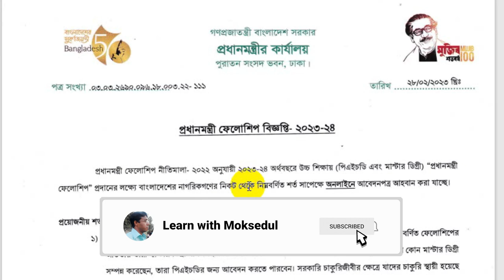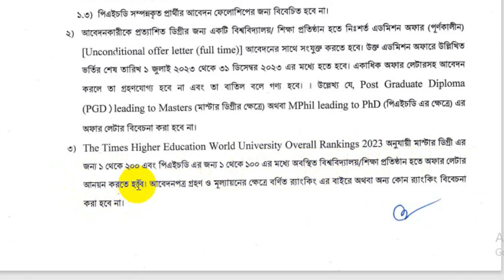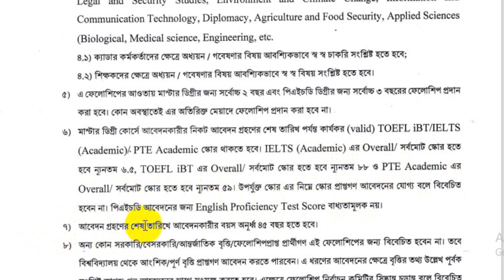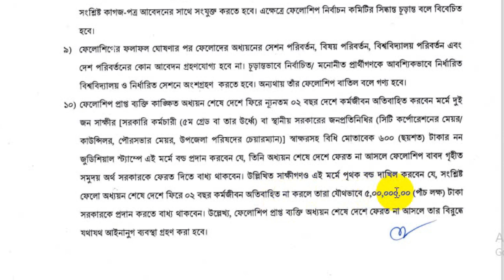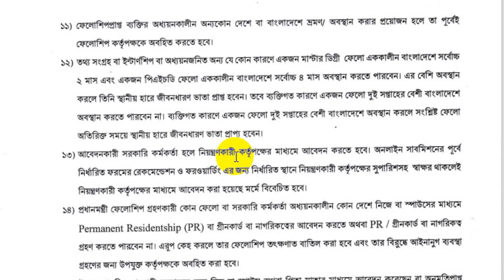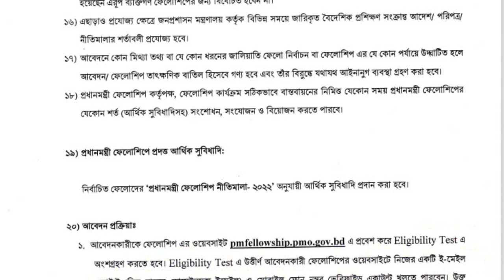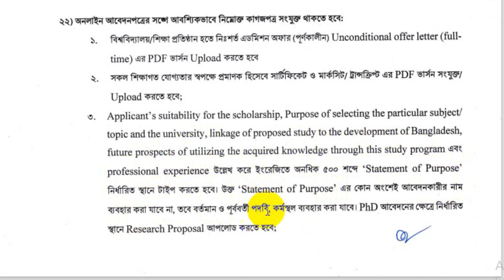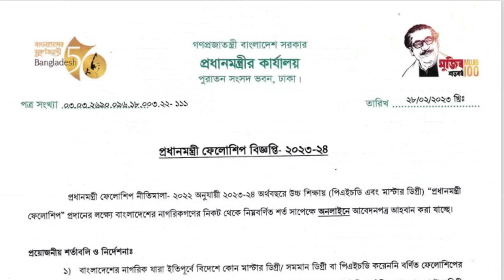উচ্চশিক্ষায় ‘প্রধানমন্ত্রী ফেলোশিপ’২০২৩ ২০২৪ || Prime Minister Fellowship 2023 2024